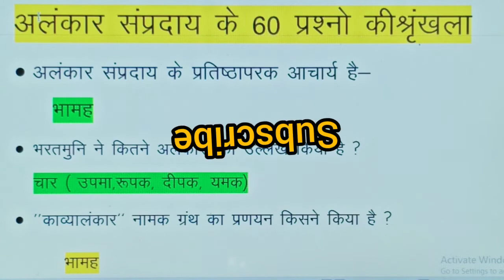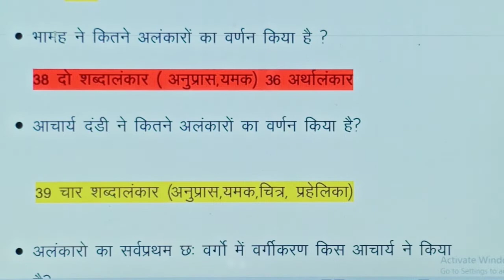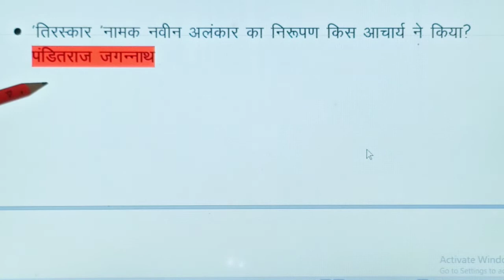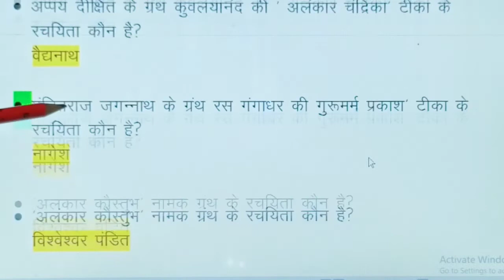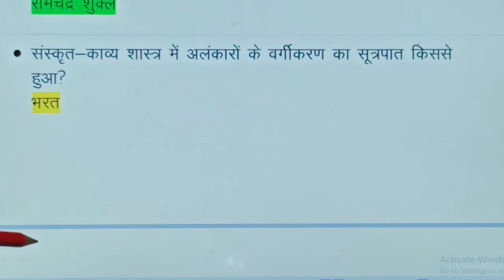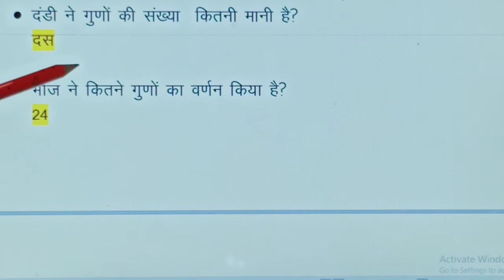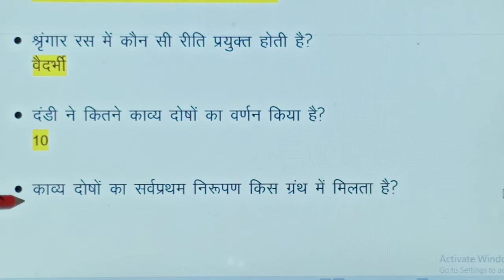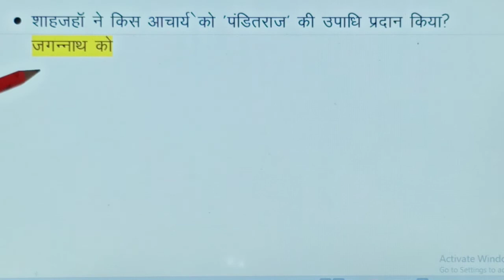अलंकार संप्रदाय | Q AND A | UGC NET | SET | KVS | NVS | TET | CTET | EASY HINDI LEARNING.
अलंकार संप्रदाय | UGC NET |  SET | KVS | NVS | TET | CTET | EASY HINDI LEARNING | Q AND A| 60 QUESTION SERIES.